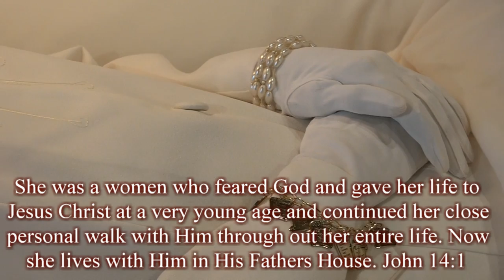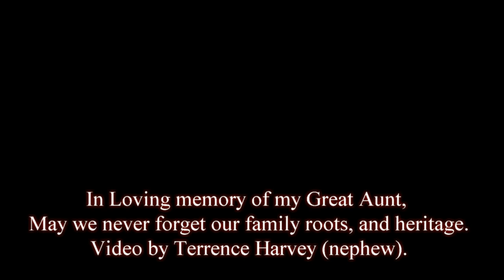Phillis Lang Adams Homegoing (funeral service)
The Harvey/Lang Family Video Blog
The funeral Service of my beloved Great Aunt Phillis, preserving the history of my family via youtube. to share with future generations.